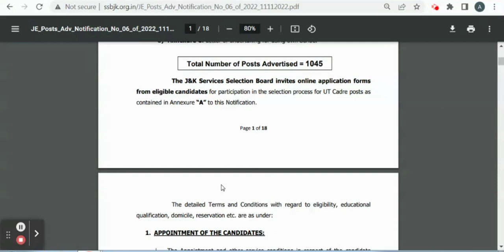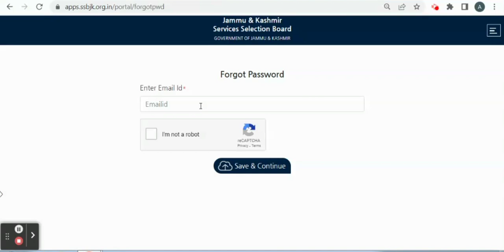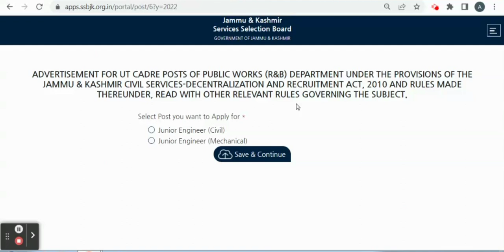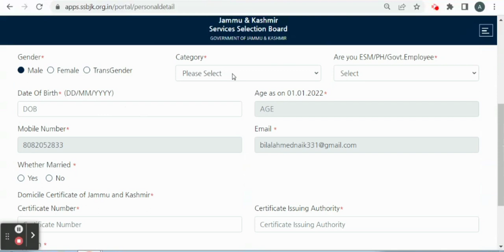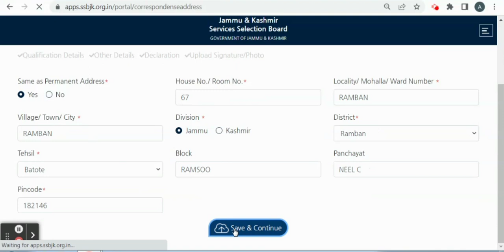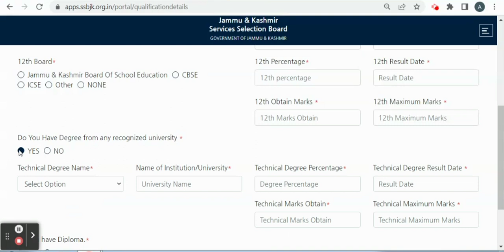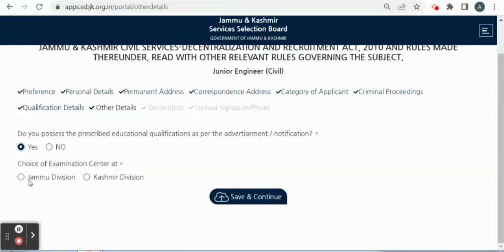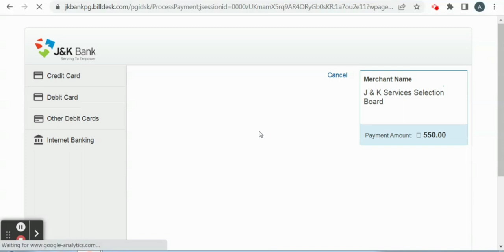How to Apply JKSSB Junior Engineer (Civil/Mechanical) online form 2022 l Adv 06 of 2022 l 1045 Posts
How to Apply JKSSB Junior Engineer (Civil/Mechanical) online form 2022 Posts l Adv 06 of 2022 l 1045 Posts

How to fill JKSSB Junior Engineer Civil form online
how to fill JKSSB Junior Engineer mechanical form online
how to apply online for JKSSB Junior Engineer Civil posts
how to apply online for JKSSB Junior Engineer mechanical posts
how to apply for JKSSB engineer posts vide advertise 06 of 2022
how to apply for Junior Engineer Vacancies online
how to fill Jr Engineer form online
how to fill Jr Engineer Civils form online
how to fill Jr Engineer mechanical form online
how to apply for JKSSB 1045 Junior Engineer Vacancies
how to fill  JKSSB 1045 Junior Engineer Vacancies form online
how to apply for jkssb engineer posts
jkssb junior engineer posts
how to apply for jkssb jr engineer civil
how to apply for jkssb jr engineer mechanical
junior engineer civils
junior engineer mechanical
jkssb junior engineer civils posts apply online
jkssb junior engineer mechanical posts apply online
Jkssb jr engineer 2022
how to apply for jkssb jr engineer posts 2022
jkssb junior engineer civil ke liye kaise apply karein
jkssb junior engineer mechanical ke liye kaise apply karein
jkssb jr engineer vacancies 2022 how to apply
how to apply for jkssb posts 2022
how to fill jkssb form online
how to fill junior engineer civil form
how to fill junior engineer mechanical form
jkssb jkssb jkssb jkssb jkssb jkssb
how to apply for jkssb 1045 posts online
how to fill jkssb 1045 vacancies form online
how to fill jkssb junior engineer 1045 vacancies form online
jkssb junior engineer form 2022
jkssb junior engineer vacancies 2022
jkssb jr engineer posts 2022

jkssb junior engineer online application link
jr engineer link online
jkssb junior engineer form online
jkssb jr engineer form online 2022
jkssb vacancies 2022
jkssb posts 2022
jkssb posts 1045 posts
jkssb je civil vacancies 2022
jkssb je mechanical posts 2022
how to apply for jkssb je civil posts 2022
how to apply for jkssb je mechanical posts 2022
how to fill jkssb je civil posts form online
how to fill jkssb je mechanical posts form online
jkssb je mechanical vacancies 2022

je civil jkssb
je mechanical jkssb
jee civil vacancies 2022
jee mechanical posts 2022
how to apply online for jkssb jee civils posts 2022
how to apply online for jkssb jee mechanical posts 2022
jkssb je mechanical
jee
je
jkssb je posts 2022
je mechanical
je civils
jkssb pwd je posts 2022
je pwd
jkssb pwd je vacancies 2022
how to apply for pwd je posts online
how to apply online for jkssb pwd je civils posts
how to apply online for jkssb pwd je mechanical posts 2022
pwd je mechanical posts 2022
jkssb pwd je
je mechanical posts
je civil posts 2022
:jkssbpwdje
je pwd vacancies
jkssb je mechanivcal
jkssb je civil
pwd je vacancies 2022
how to fill jkssb pwd je form online 2022
how to apply for jkssb pwd je civil
how to apply for jkssb pwd je mechanical
je
jkssb.nic.in
je jkssb
how to apply je civils
how to apply for je mechanical
jkssb
jkssb vacancies
how to filk jkssb je form
jkssb je mechanical
je